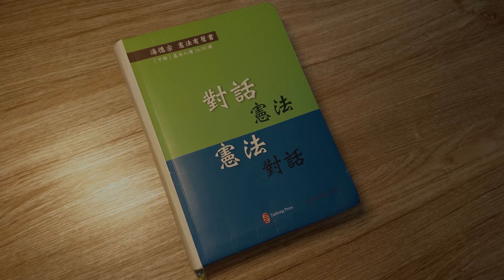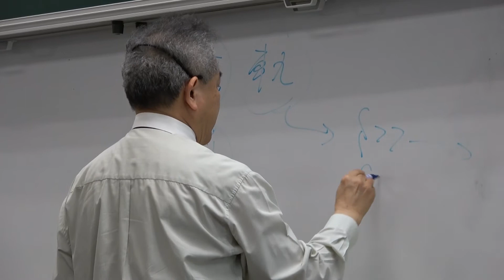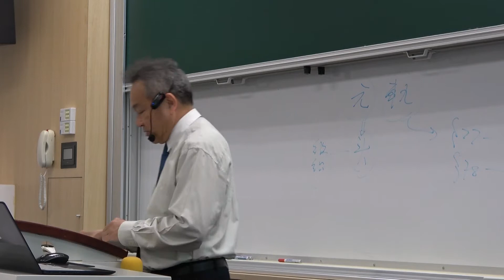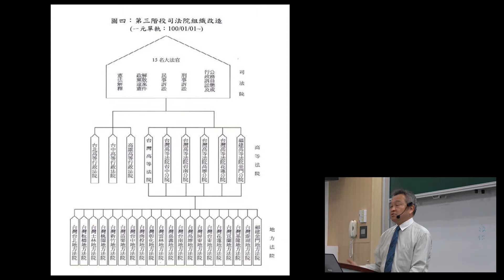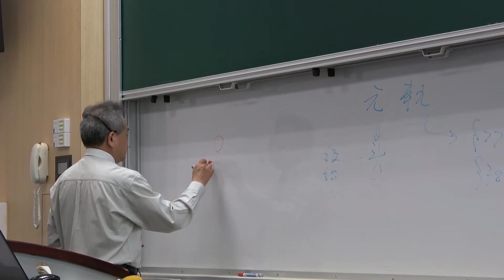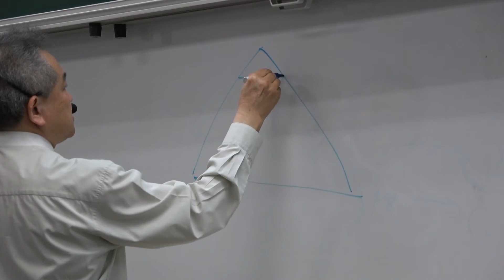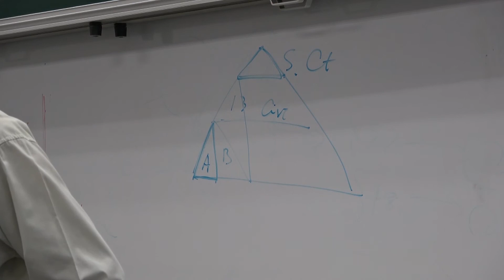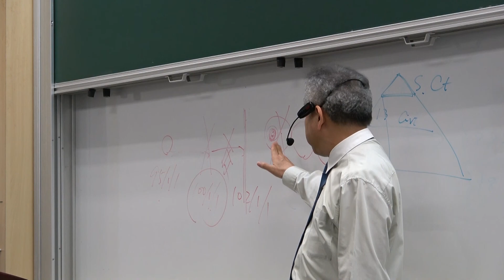第9講：違憲審查制度---宏觀定位、循序改造（109學年度） ➤〈進階憲法對話〉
2021/5/6講授於台大社科202